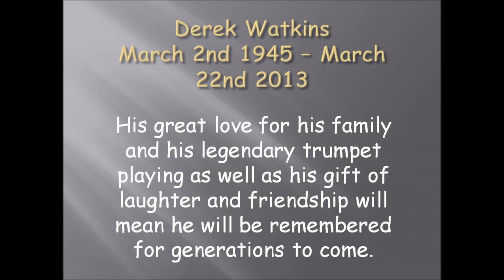Derek Watkins presentation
This slide show is in remberance of Derek Watkins after losing his fight to cancer. March 2nd 1945 - March 22nd 2013.  This was made for the bands concert raising money for supper c Derek's cancer research charity.  Please take a little time to look up more about it and enjoy the slideshow.